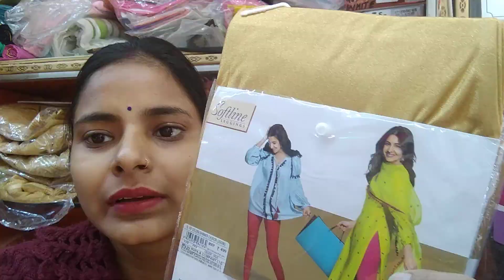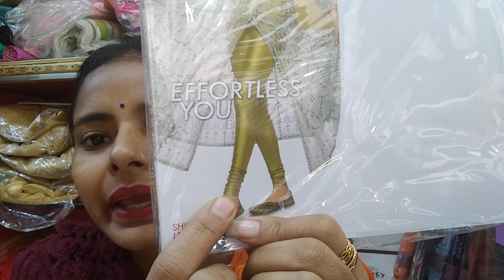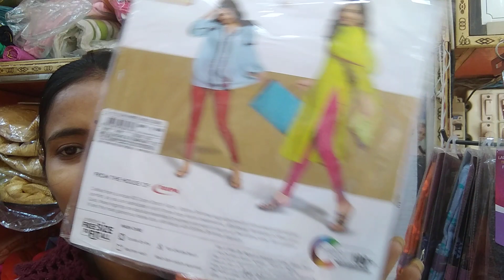Shimmer leggings review, Rupa leggings Haul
Hello all today in this vedio I will give review of Rupa softline Shimmer leggings,

My hair wash vedio

Figaro Olive oil review vedio

My hair oiling vedio

I belive in honesty, if you are honest with your work than ...

NOTE: Don't use my vedio without my permission,